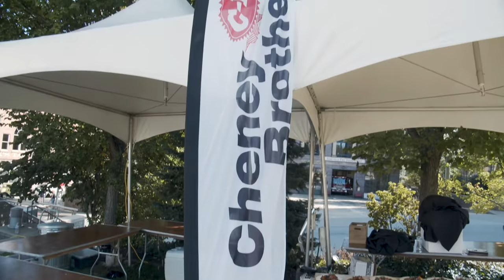Chef Love Clarence Robinson Grills Cajun Chicken on a Primo Ceramic Grill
In this video, check out chef Love Clarence Robinson AKA "The Flavor King" as he grills cajun chicken, grilled peppers and curry cabbage on a Primo Ceramic Grill.